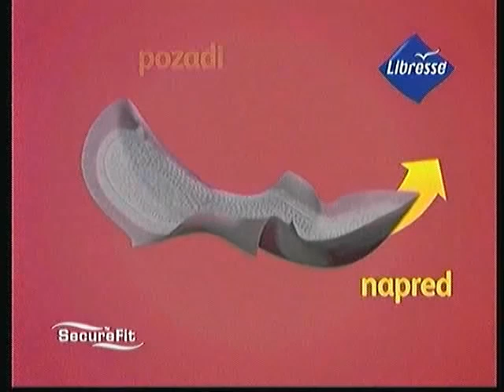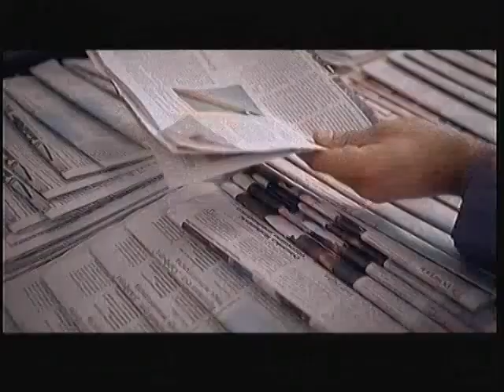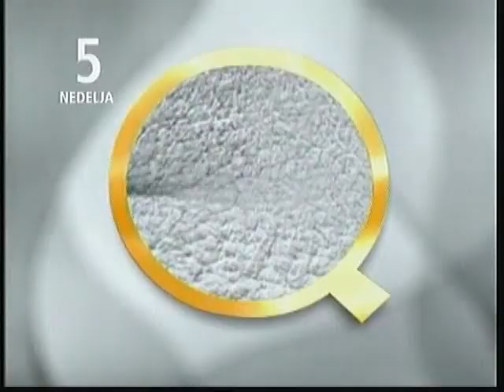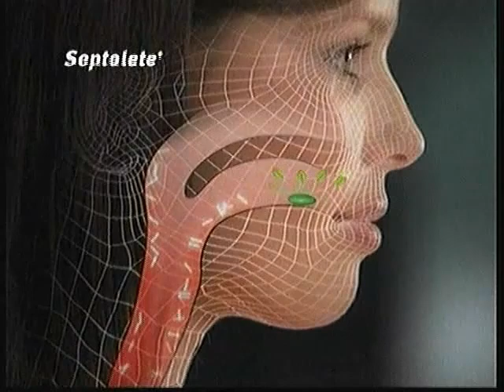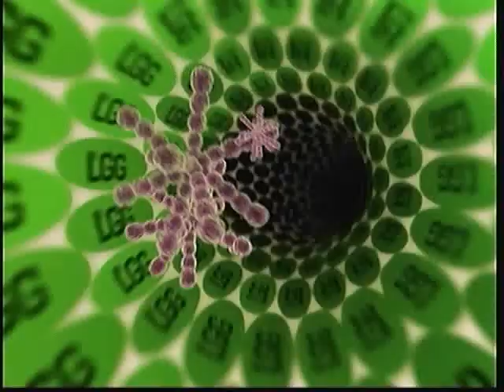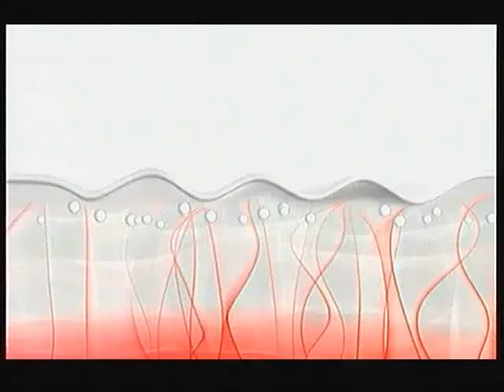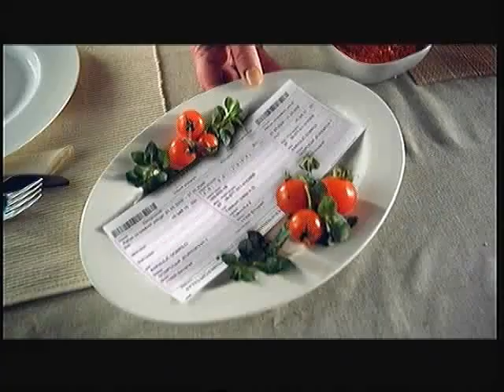B92 reklame (22.03.2009)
Rekalme emitovane tokom Prici nikad kraja.